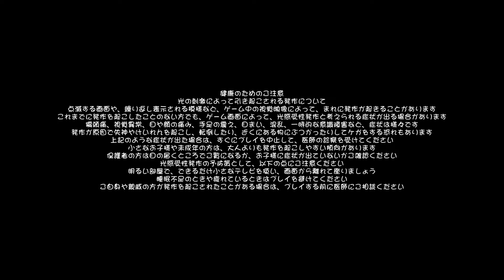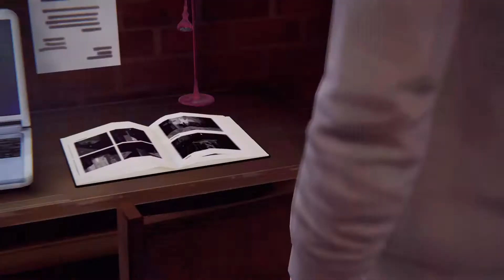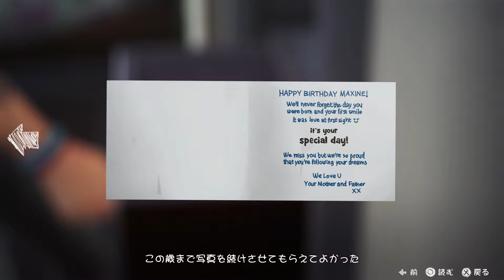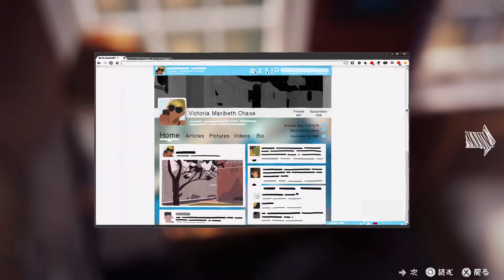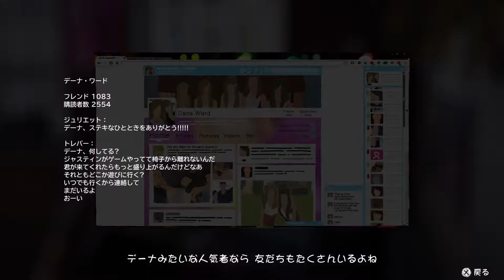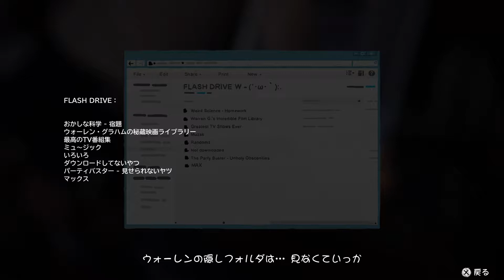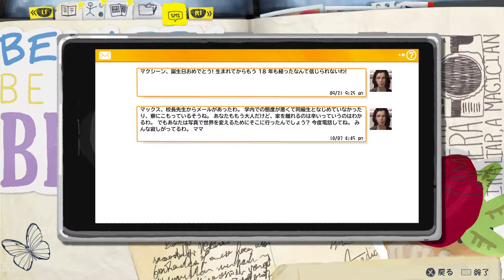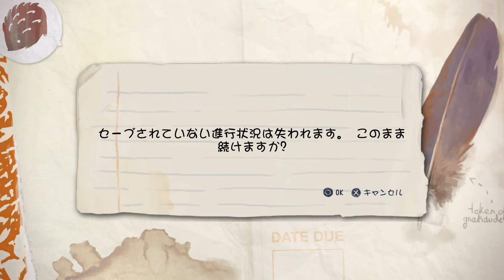Life Is Strange 久し振りにプレイしてみた